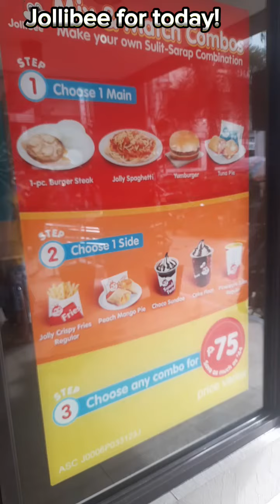Jollibee for today's video. jollibee family kids cute fypシ゚viralシ